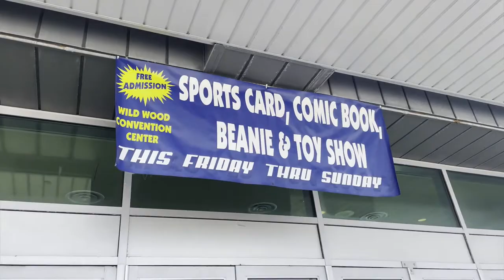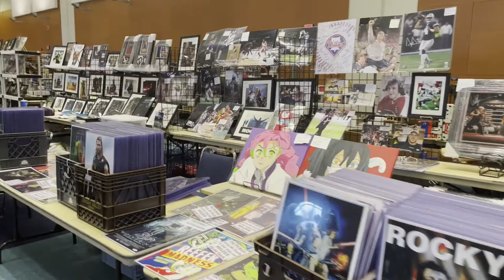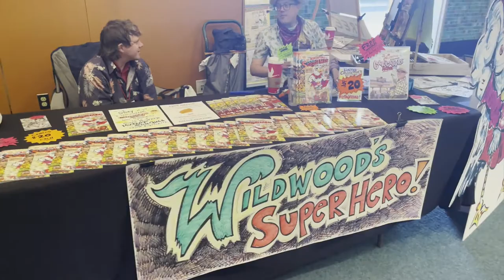VLOG: Wildwood NJ Sports Card, Toys, Comics & Collectible Trade Show | Walking Tour | 2022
Every Summer Wildwood Convention Center plays home to this free event. Traders from around the state come and show off toys, cards, comics and collectibles.

Nerdthusiast takes you on a live tour of this event.

Intro Art & Graphics by: Bernardo Del Castillo